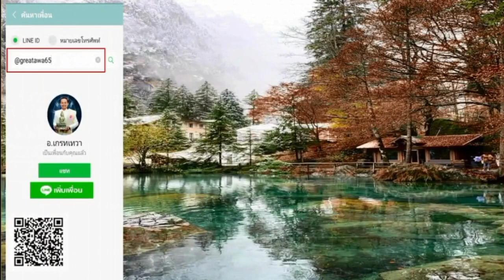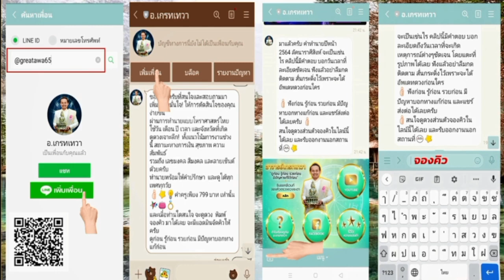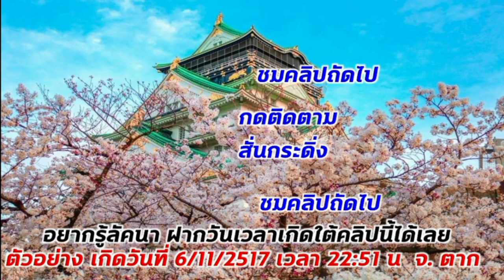ลัคนาราศีมีน ดาวมฤตยูย้ายจริง 8/3/66 ได้ช่องทางการเงินใหม่ ใหญ่มาก ดูเจาะลึกตามวันเกิดครบ8วัน รับชม